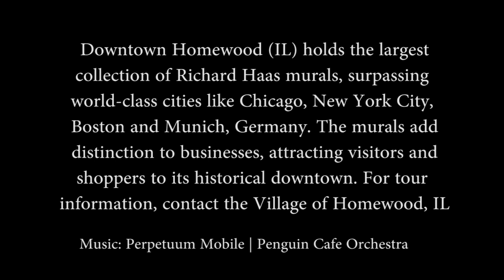Homewood Haas Mural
Downtown Homewood (IL) holds the largest
collection of Richard Haas murals, surpassing
world-class cities like Chicago, New York City,
Boston and Munich, Germany. The murals add
distinction to businesses, attracting visitors and
shoppers to its historical downtown. For tour
information, contact the Village of Homewood, IL